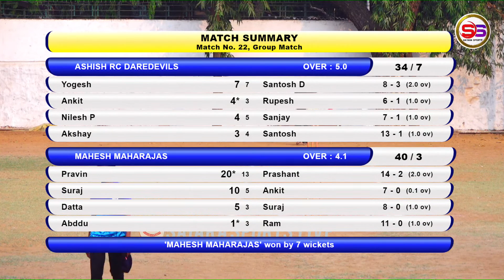ASHISH RC DAREDEVILS V/S MAHESH MAHARAJAS